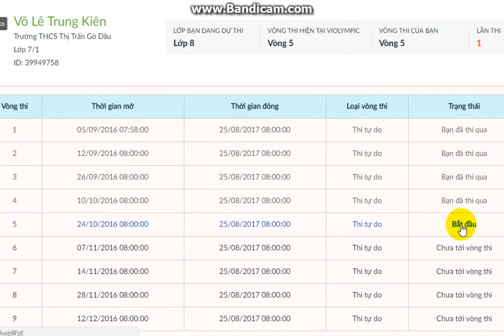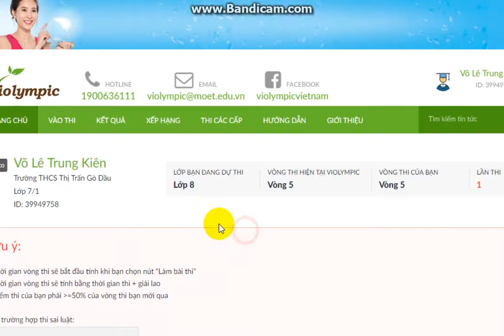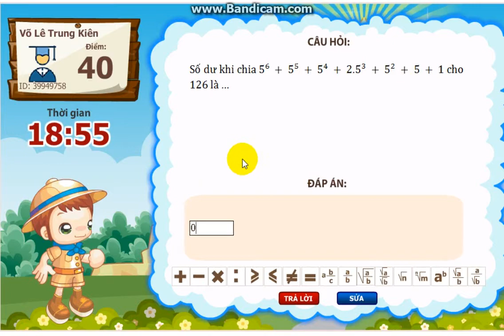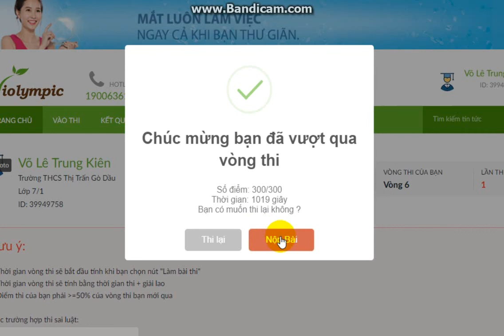Thi Violympic Toán lớp 8 vòng 5 năm học 2016-2017 #2 - FULL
At 3:29, the right answer is 90
at 4:21, the right answer is 2
Sorry about wrong answers ^^